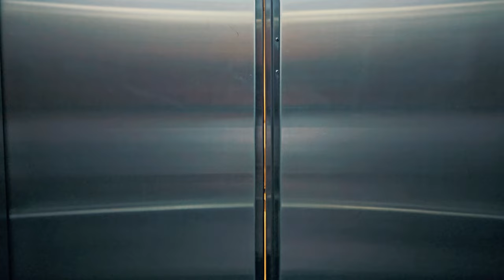Chest & Shoulders || plans changing towards Growth || Vlog 22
To everyone who is trying to make a good physique all i want to say is to be DISCIPLINE and work CONSISTENTLY u will get where u want to be
watch me how i become the best version of myself